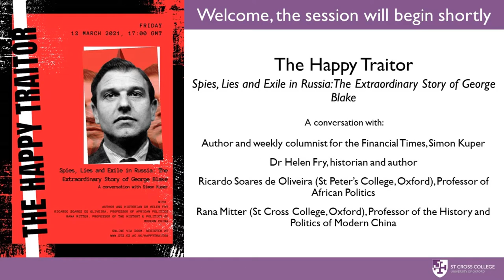The Happy Traitor - Discussion Panel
This talk was held on Friday 12 March 2021 via Zoom.

Unravelling the life, character and motivations of the last known Cold War double agent, George Blake, The Happy Traitor paints a chilling portrait of a thoughtful and idealistic man, responsible for passing on key intelligence, including the identities of hundreds of British agents, to the Soviets. George Blake was the last remaining Cold War spy. As a Senior Officer in the British Intelligence Service who was double agent for the Soviet Union, his actions had devastating consequences for Britain. Through a combination of personal interviews, research and unique access to Stasi records, journalist Simon Kuper unravels who Blake truly was, what he was capable of, and why he did it.

SIMON KUPER is a weekly columnist for the Financial Times, and author of books including The Football Men, Soccernomics, and Football Against the Enemy.

in conversation with:

Dr Helen Fry, historian and author of MI9: A History of The Secret Service for Escape & Evasion; and The Walls Have Ears; ambassador for The Museum of Military Intelligence, and President of the Friends of the National Archives.

Ricardo Soares de Oliveira (St Peter’s College, Oxford), Professor of African Politics

Rana Mitter (St Cross College, Oxford), Professor of the History and Politics of Modern China